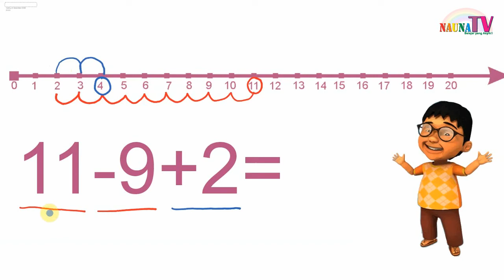Belajar PENGURANGAN DAN PENJUMLAHAN 3 angka dengan garis bilangan untuk anak SD kelas 1 bagian 2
Belajar membaca
belajar berhitung